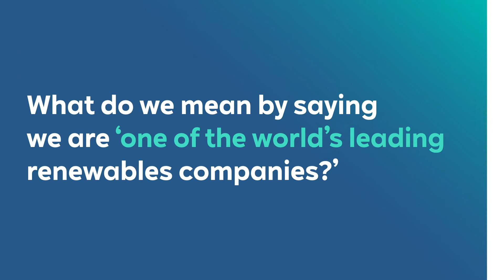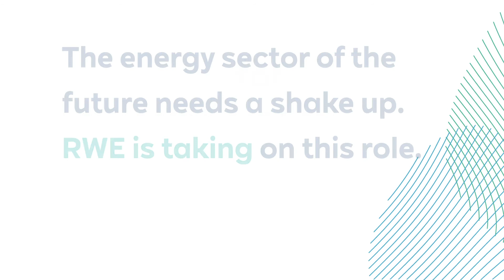The new RWE Explained